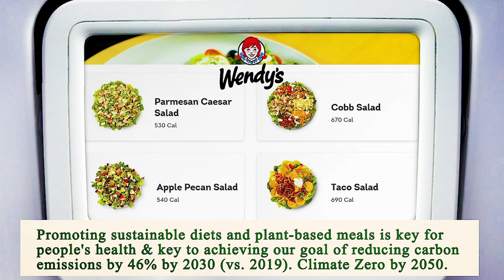Nearest Restaurant to Me Manhattan 10006 NY, New York County, New York, United States